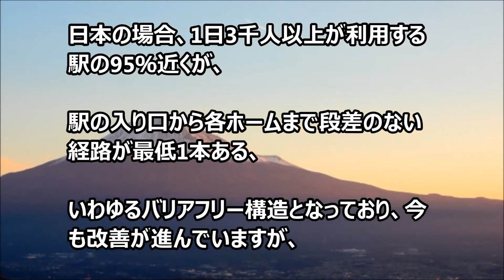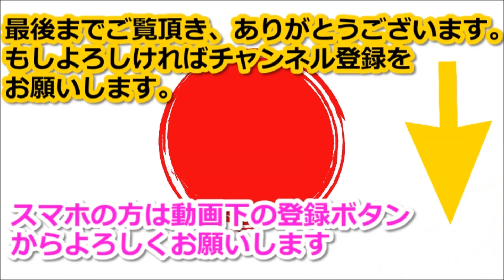駅の光景に日本の凄さを見出すスペインの人々！【海外の反応】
今回は、スペインを中心に5万6000回以上シェアされた動画から。

映像には、車椅子に乗っている女性が電車の車内に乗られる際、

そして降りられる際に、駅員の方が折りたたみ式のスロープを設置し、

無理なく乗り降りが出来るようにサポートしている様子が収められています。

関連動画：【海外の反応】「黒人だけど職質はされたことないね」日本の警察官が外国人に優しいという調査結果に海外が仰天!!

海外の反応 世界が評価する日本はこれか！？外国人が日本を好きな理由に逆に日本人も感動！

【海外の反応】「さすが日本だw」 日本発の幸せに溢れた光景に外国人がキュン死寸前!! 【おすすめ動画】